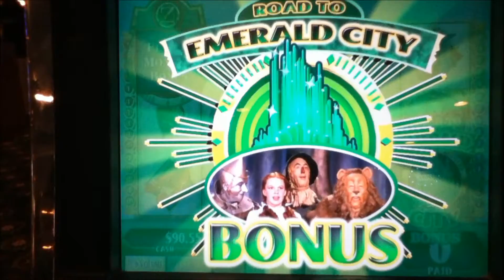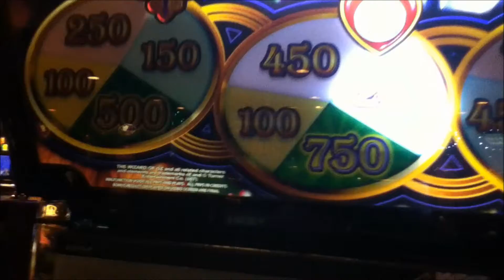WIZARD OF OZ Penny Video Slot Machine with EMERALD CITY BONUS Las Vegas Strip Casino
WIZARD OF OZ Slot Machine with a Road to Emerald City Bonus.